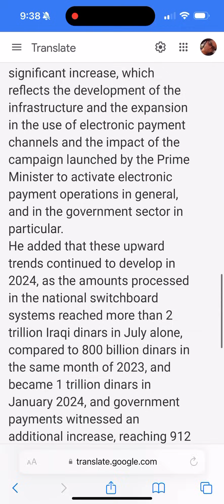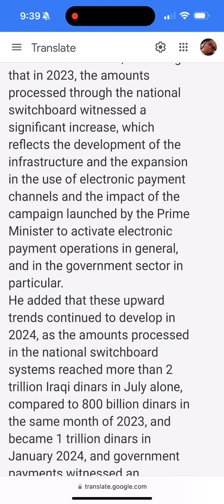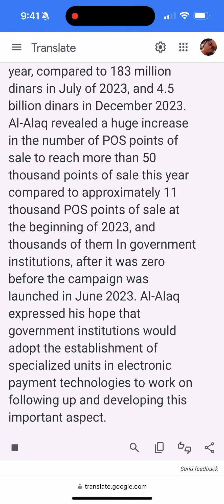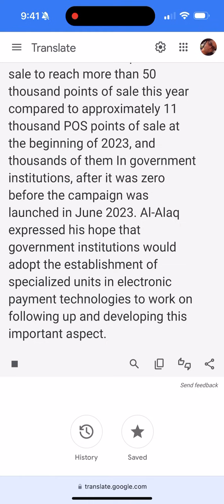Bigger number in baghdad iqd iraqi dina*#